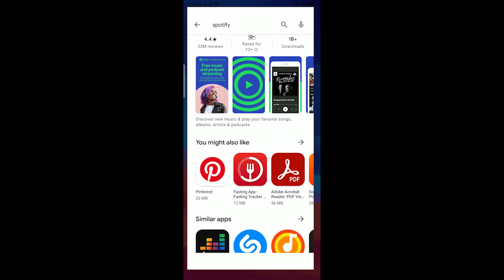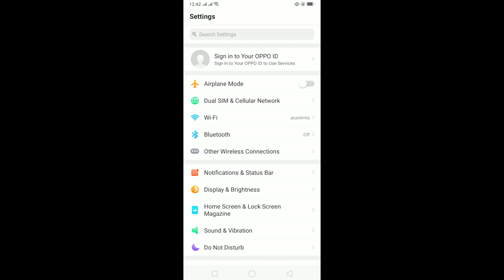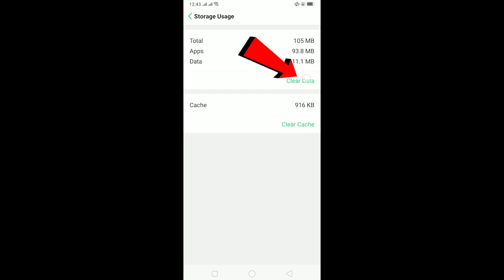Fix Spotify Something Went Wrong Please Try Again Later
Fix Spotify Error IPhone | how to fix Spotify something went wrong please try again later

This video guides you through the exact process on how to fix something went wrong error in Spotify. Here, as you try to open your Spotify app, it automatically crashes and displays the error message "something went wrong please try again later".
So if you're facing the exact same issues, this is the only video you need to fix this error.
So this is how you can fix something went wrong please try again later problem in Spotify app.